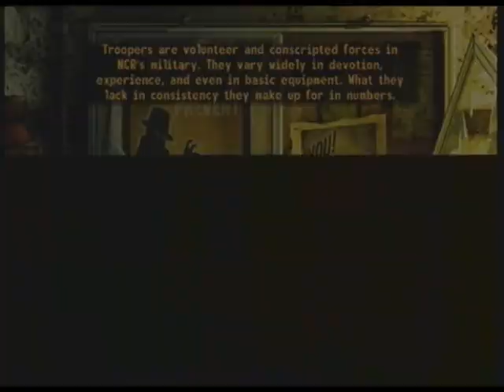Let's Play - Fallout New Vegas: Dead Money (Part 2)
"Oh no! Why is the filing cabinet on its side? They were having ravenous sex up against it and it fell over."
If you like plot explanations then you'll love this section.